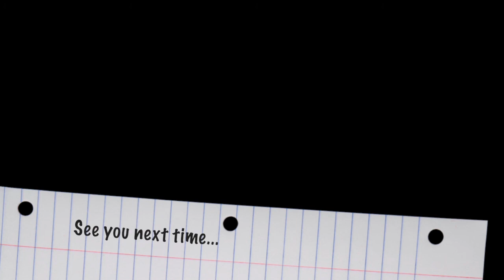[Pawcam] Vlog 160514 - From Cabramatta with love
Deuh Hello,

It is that time we are craving for late dinner in the best street food place in town of Cabramatta. However, the travel time is unreal... yet worth it. Estimated time was 1h 16m... Wheww!!~

Video Timeline:
Start - Bail off Cabramatta
01:06 - Villawood
02:17 - Bass Hill
03:20 - Bankstown
05:55 - Condell Park
07:15 - Potts Hill
08:18 - Greenacre
09:53 - Strathfield
11:22 - Ashfield
13:20 - Parramatta Rd
14:25 - Haberfield
15:15 - Leichhardt
15:54 - Annandale
16:48 - Broadway, City
17:47 - Surry Hills
18:29 - Waterloo
19:17 - Alexandria
20:13 - Rosebery